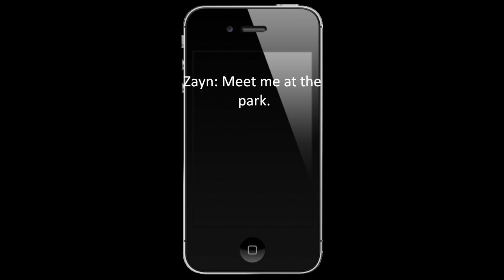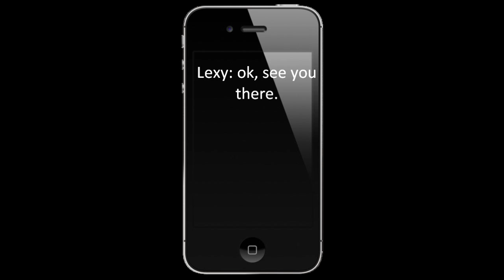A One Direction Love Story EP. 17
sorry it was short. I didn't have much time.